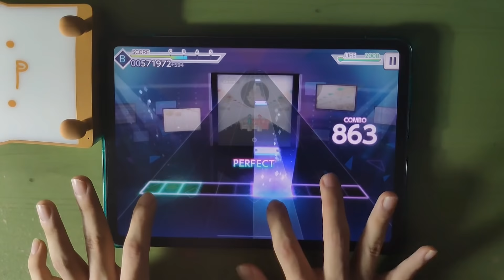[プロセカ] the EmpErroR (MASTER 36) ALL PERFECT!!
19分